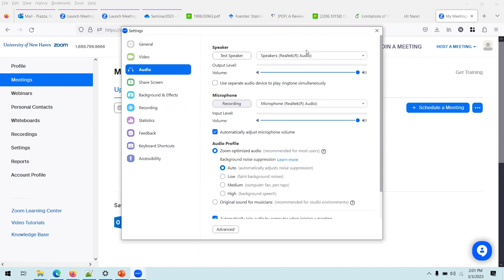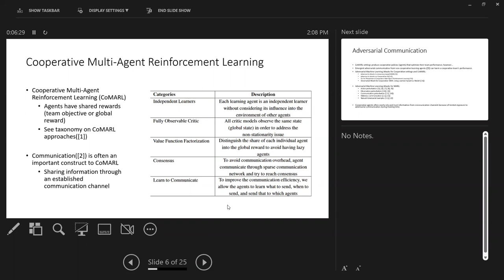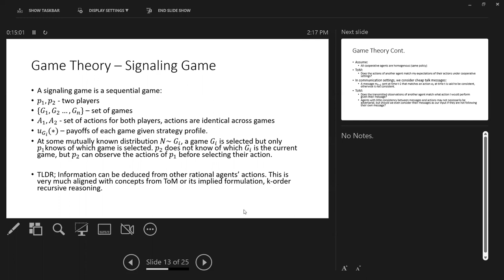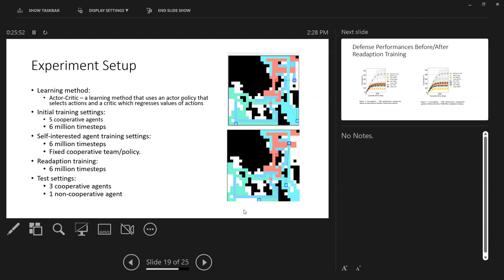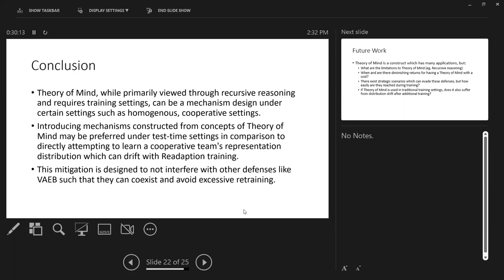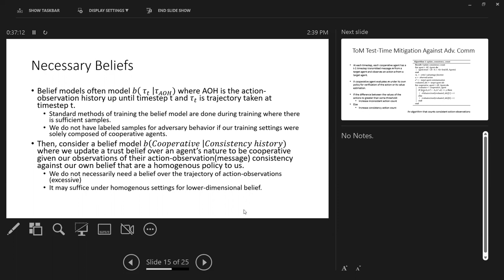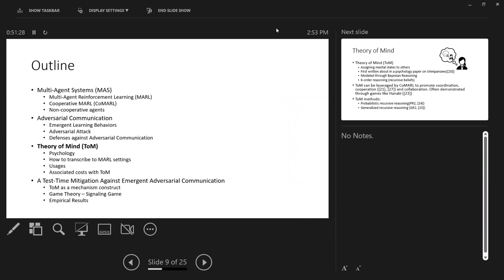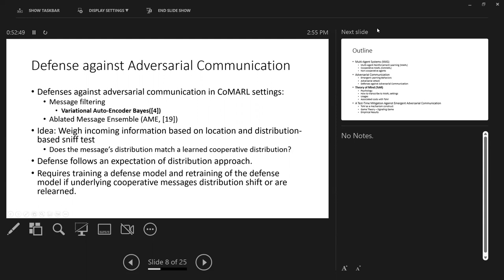Theory of Mind as Test-Time Mitigation against Adversarial Communication (Nancirose Piazza - SAIL)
In Cooperative Multi-Agent Reinforcement Learning, there are training time defenses against adversarial communication. However, these types of defenses are expensive and require retraining if the underlying agent policies are retrained. We propose a test-time mitigation against adversarial communication using a mechanism designed from theory of mind concepts and provide empirical results of its performance preservation after readaptation training in comparison to another message filtering defense against adversarial communication, namely the Variational Auto-Encoding Bayes.